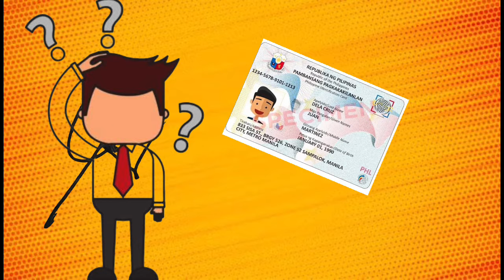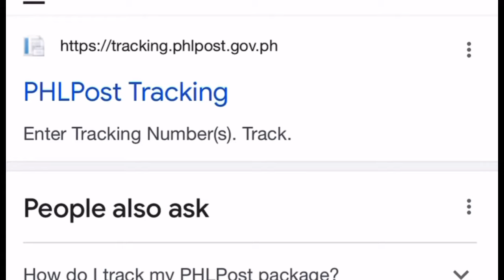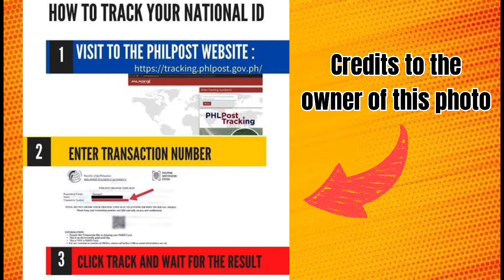PAANO BA MALALAMAN KUNG DUMATING NA ANG PHILIPPINE NATIONAL ID?